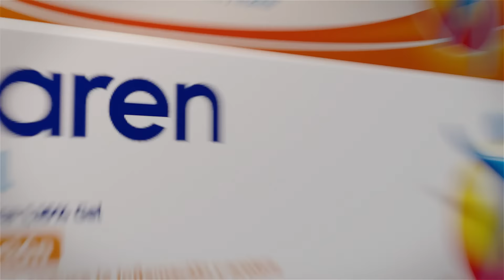Voltaren, recupera el placer de moverte. Versión Atletismo 9:16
Voltaren, alivia el dolor muscular y articular.